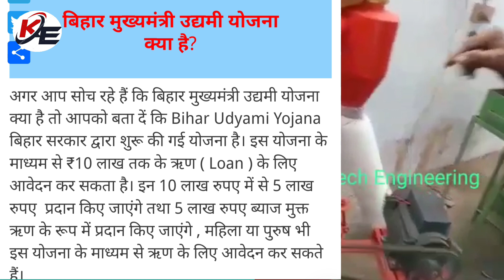उद्यमी योजना लॉन के लिए मसाला मिल और प्लांट/udyami yojana loan quotation |mukhyamantri udyami yojana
Krishna Enterprises
Hajipur Road NH77 Chandrahtti Chowk Turki Muzaffarpur Bihar

2hp single phase and 3phase pulverizer
3hp single phase and 3phase pulverizer
4hp single phase and 3phase pulverizer
5hp single phase and 3phase pulverizer
7.5hp 3phase pulverizer
10hp 3phase pulverizer

2hp blower type pulverizer
3hp blower type pulverizer
4hp blower type pulverizer
5hp blower type pulverizer
7.5hp blower type pulverizer
10hp blower type pulverizer

2hp masala grinder machine
3hp masala grinder machine
4hp masala grinder machine
5hp masala grinder machine
7.5hp masala grinder machine
10hp masala grinder machine

Single phase pulverizer price
Double chamber pulverizer price

मुख्यमंत्री युवा उद्यमी योजना फॉर्म PDF
udyami.bihar.gov.in list
मुख्यमंत्री युवा उद्यमी योजना ऑनलाइन अप्लाई
उधमी योजना List